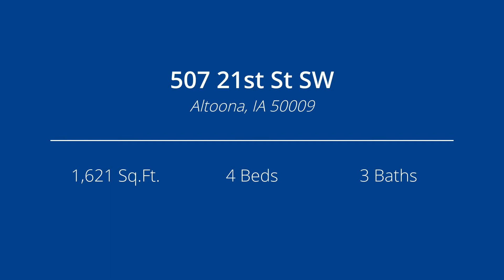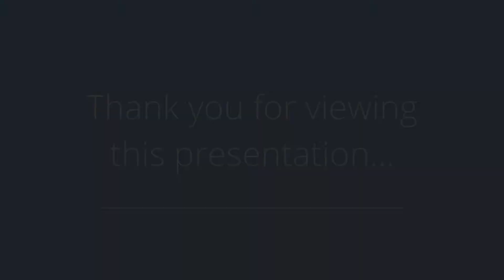507 21st St SW, Altoona, IA 50009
Presented by: Wendy Beal